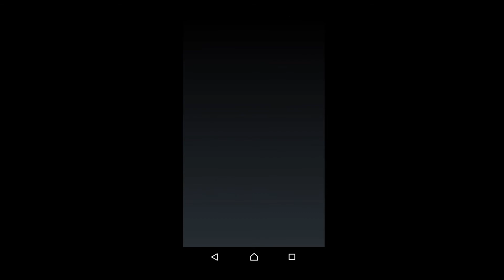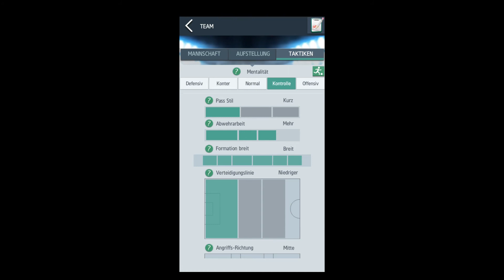Top Football Manager Problem bei Taktikeinstellung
Problembeschreibung und Lösung im Bereich der Taktikeinstellung des Top FM Footballmanager